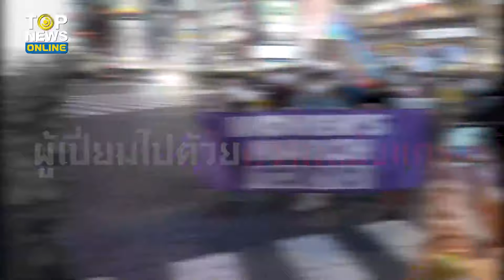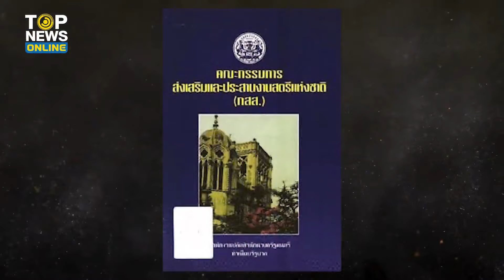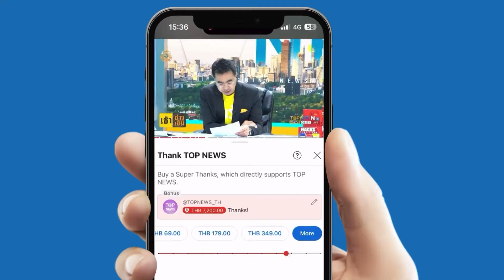"วันสตรีสากล" การลุกฮือของเหล่า "สตรี" ผู้เปี่ยมไปด้วยความแข็งแกร่ง | EVERGREEN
"วันสตรีสากล" การลุกฮือของเหล่า "สตรี" ผู้เปี่ยมไปด้วยความแข็งแกร่ง และสู้สุดชีวิต (International Women's Day)